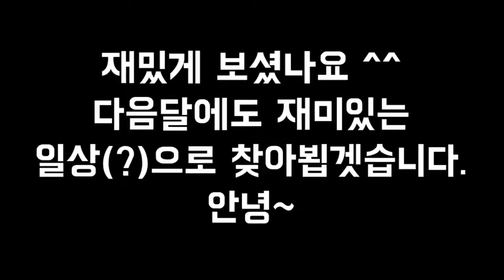할로윈데이 특집 ▶▷▶서면 이루다헤어살롱